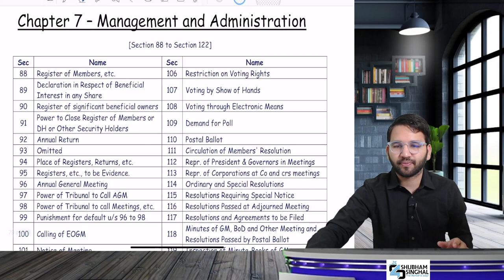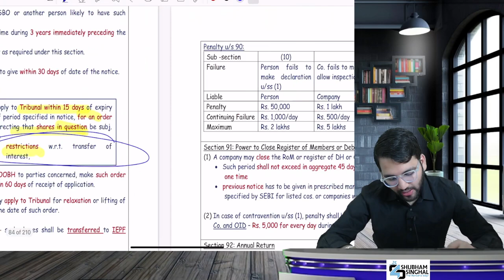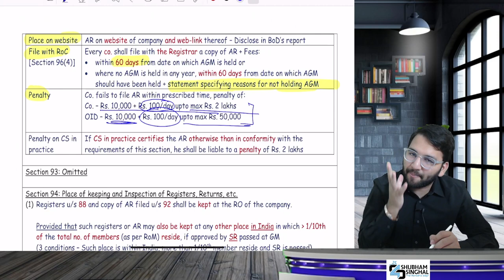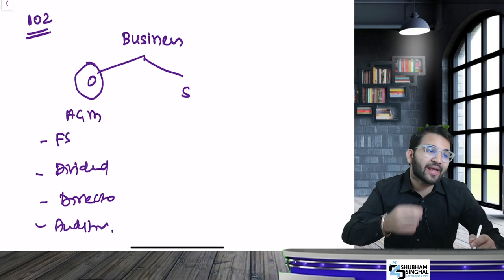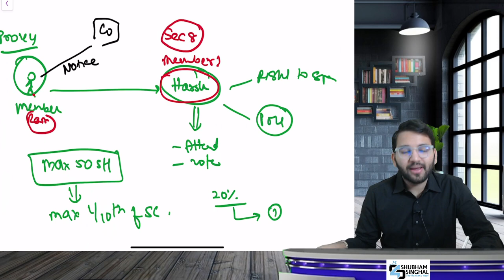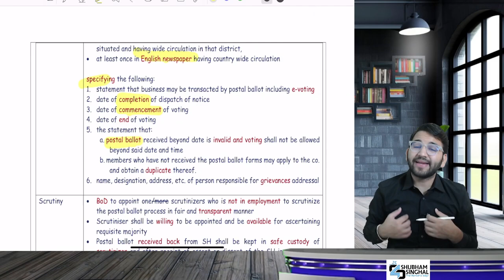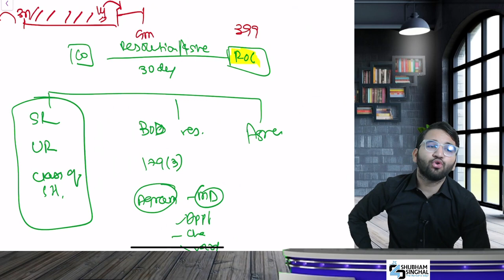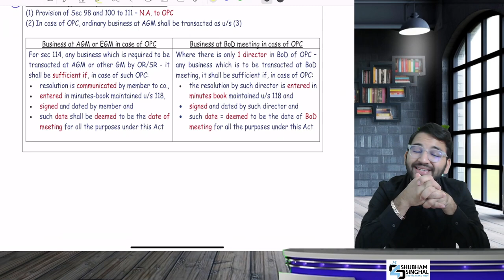Law 06: CA Inter | RR 2.0 Free Revision Batch | May/Nov 23 | CA Shubham Singhal | Vsmart Academy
🤩On Students Demand🤩

🔥We are coming back with FREE Rapid Revision Batch for May/Nov 2023 Attempt. Attend the RR 2.0 batch starting from 01st March.

💯India's leading faculty CA Shubham Singhal Sir will be taking the Law lecture.

💯Highlights of RR 2.0 batch:
✅Theory & MCQ Questions
✅Top 100 Questions
✅Writing Practice & Chart Revision
✅100 Hours

🎯Following is the schedule for CA Inter Group 1:
👉🏻 CA Inter IDT GST - By CA Vishal Bhattad - @ 8:00 am to 9.30 am
👉🏻 CA Inter Costing - By CA Darshan Chandaliya - @ 9.45 am to 11:15 am
👉🏻 CA Inter Law - By CA Shubham Singhal - @ 7:00 pm to 8:15 pm
👉🏻 CA Inter Accounts - By CA Jai Chawla -  @ 8:30 pm to 9.45 pm

📌Note: CA Inter Group 2 batch timings will be announced soon!